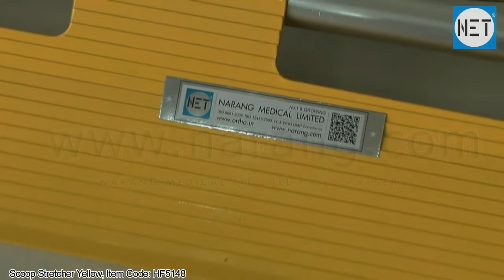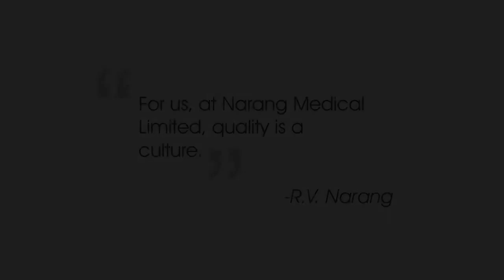Salvage Stretcher, Yellow Colour. Item Code: HF5148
Product Video: Salvage Stretcher, Yellow Colour.
Category: Hospital Furniture
Manufacturer & Supplier: Narang Medical Limited, India.
Brand Name: NET
Description: Salvage Stretcher, Yellow Colour. Designed for Fractured and Immobile Serious Patients.
Item Code: HF5148